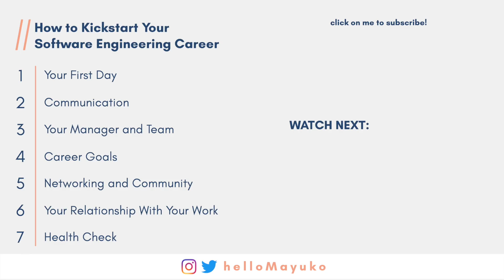How to Kickstart Your Software Engineering Career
Hi y'all! I'm super excited to be bringing you this new series called How to Kickstart Your Software Engineering Career.

Hope y'all are having a great day, wherever you are ❤️
mayuko